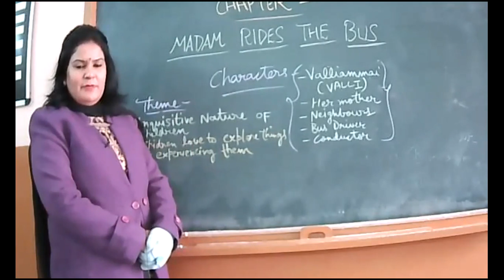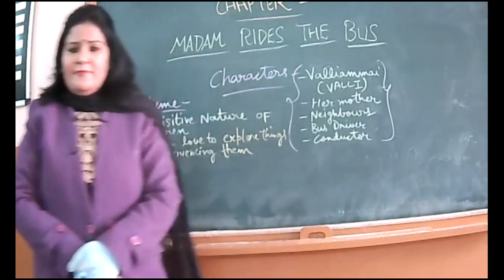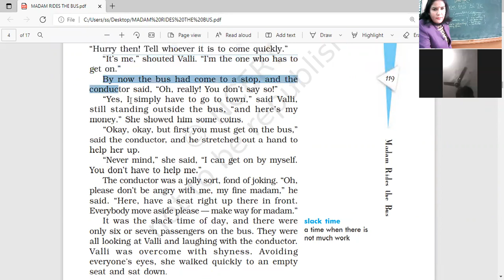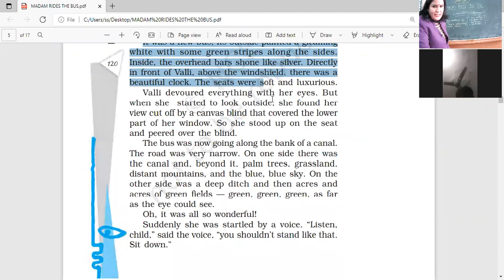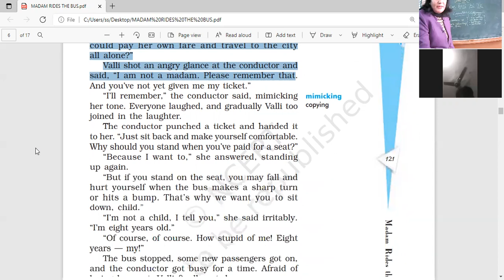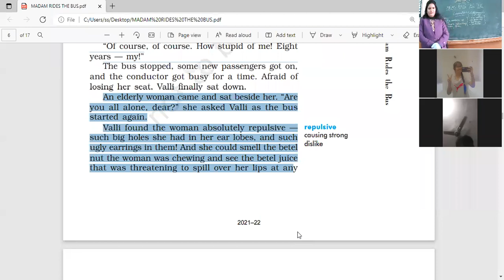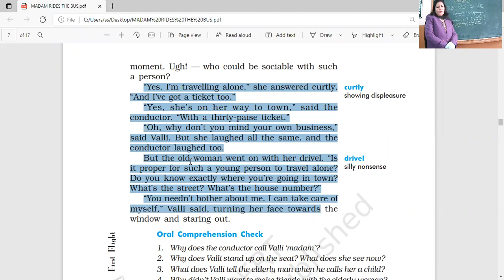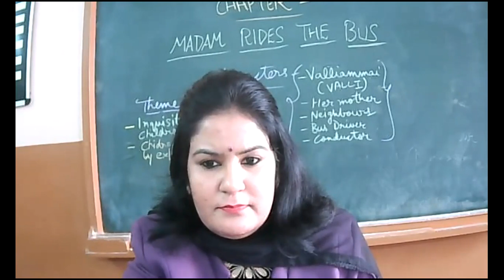12 JAN 2022 ENGLISH X D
MADAM RIDES THE BUS contd.